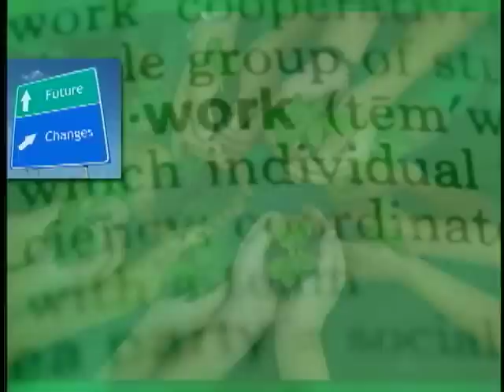Change Makers - Jenny Blake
Jenny Blake in conversation with Gopi Kallayil on the Public Access TV show Change Makers. Jenny Blake is a blogger whose blog Life After College is a top 10 Geny-Y blog. She is the author of the book LIfe After College. In her words, "There's no manual for the real world. Find tips and resources for life, work, money, happiness, personal growth, productivity, and more. My mission is to provide simple, practical tips that help you focus on the BIG picture of your life...not just the details."